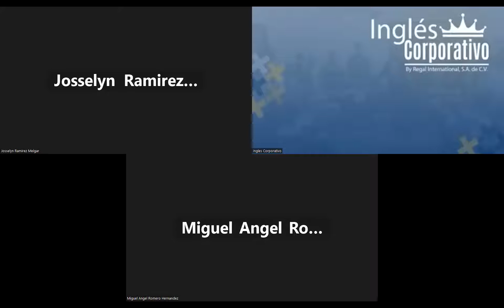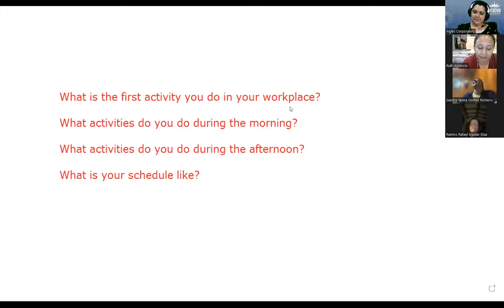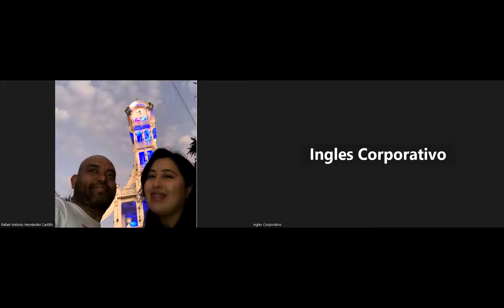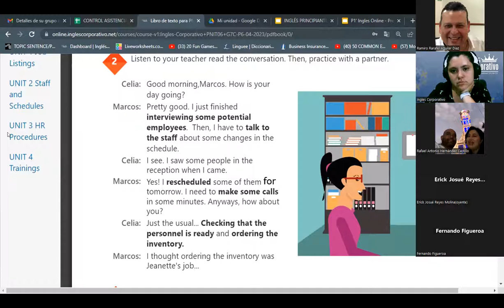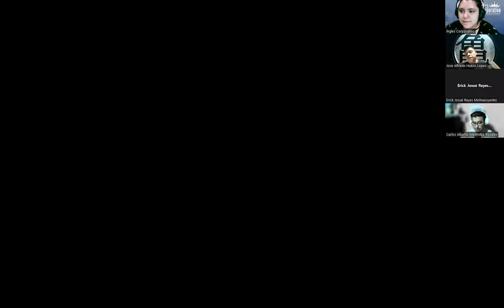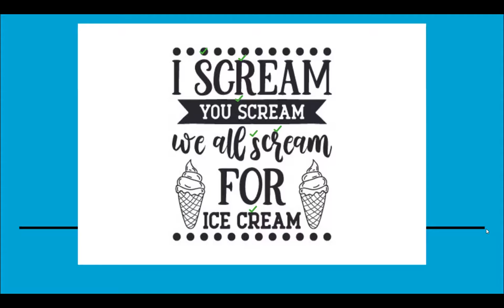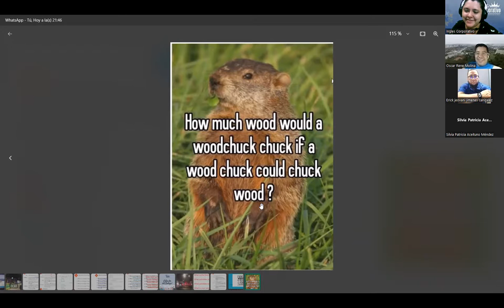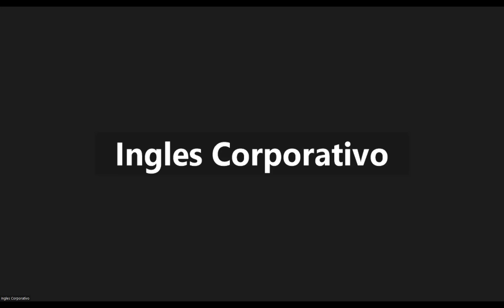SESION 9 - 02/05/2023 - 29750-8048-0066/2023 - RODRIGUEZ - SIMPLE PRESENT PRACTICE